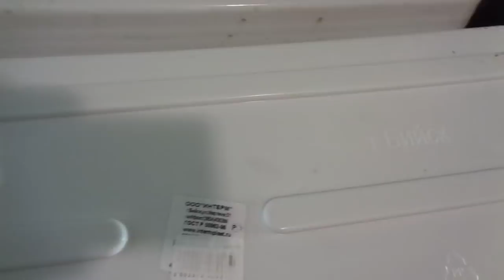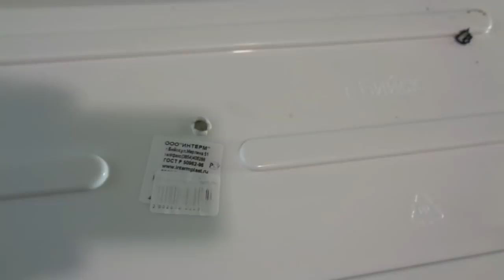ДЕЛАЮ В ЛОТКАХ ОТВЕРСТИЯ ДЛЯ СТОКА ЛИШНЕЙ ВОДЫ. Ольга Чернова.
Это очень простая процедура, но многие хотят один раз увидеть, чем несколько раз услышать, как это делается. Смотрите.